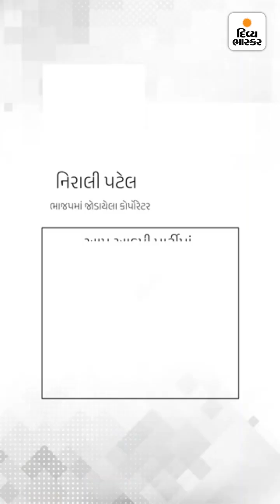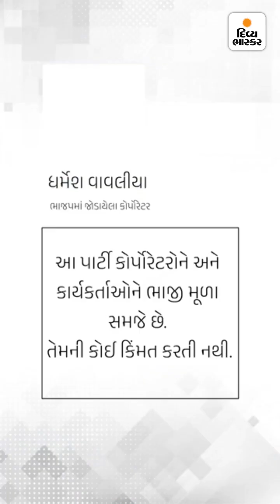ભાસ્કર ઇનડેપ્થ : મોટા વરાછામાં મીટિંગ થઈ અને પડ્યો રાજકીય ખેલ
ભાસ્કર ઇનડેપ્થ : મોટા વરાછામાં મીટિંગ થઈ અને પડ્યો રાજકીય ખેલ, બે વર્ષ પહેલાં સી.આર. પાટીલ બોલ્યા હતા, 'એનોય રસ્તો કાઢીશું' ને પાર પડ્યું ઓપરેશન